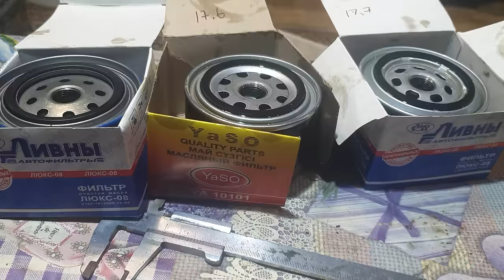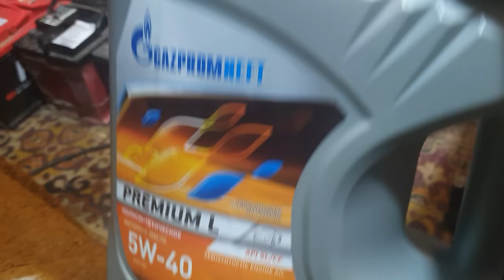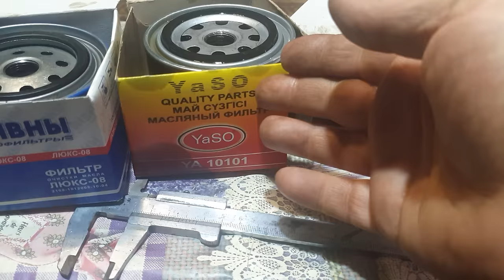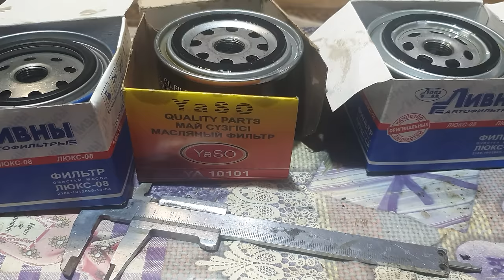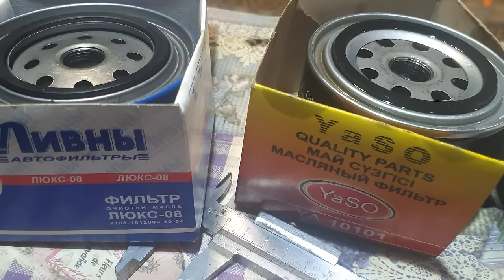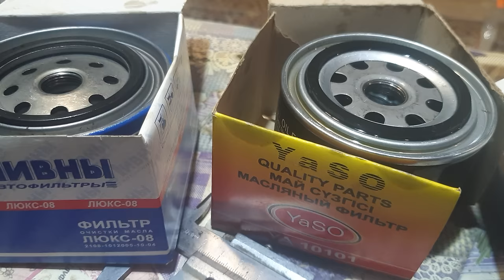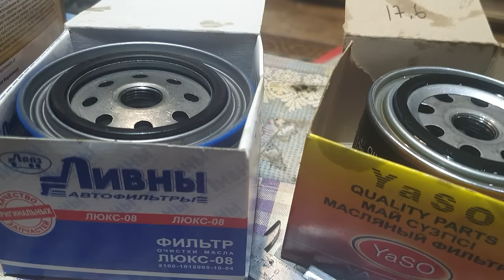Попадос с масляными фильтрами.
Немного рассуждений о качестве масляных фильтров.